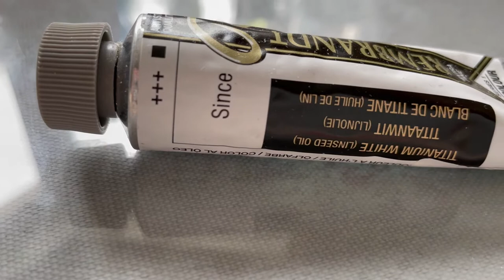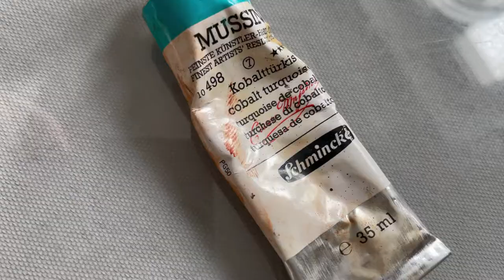Живопись маслом, пишу портрет девочки. Художник Александр Одинцов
Привет всем! В сегодняшнем видео показываю процесс написания портрета маслом на холсте по фотографии. Пишу с предварительной имприматурой и рисунком углем. Далее намечаю основные тональные ориентиры. Надеюсь вам понравилось видео!